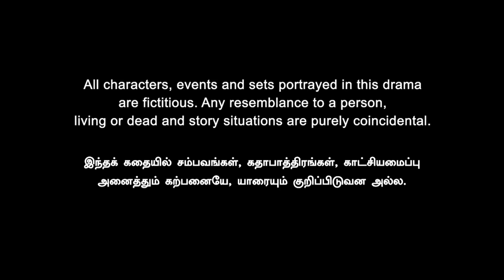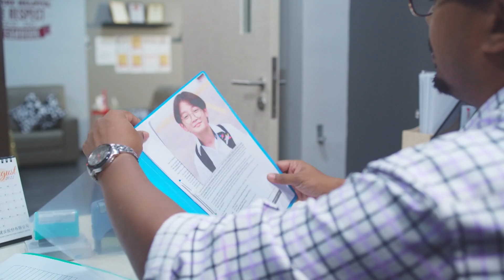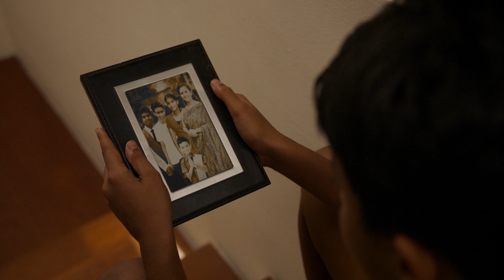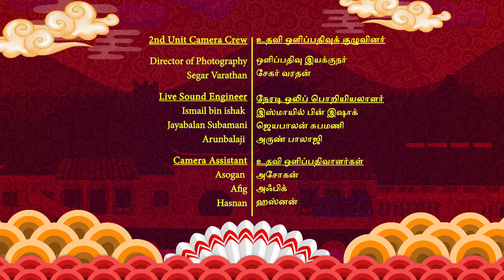Ming Lee c/o Manickam EP3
The foster agency arranges for a family to take care of Ming Lee. Manickam and Sonia are contented with fostering one kid and having one of their own. How will their lives change after they receive a very important call?